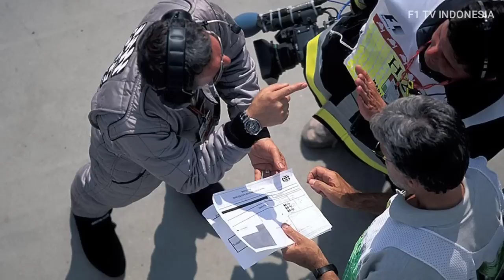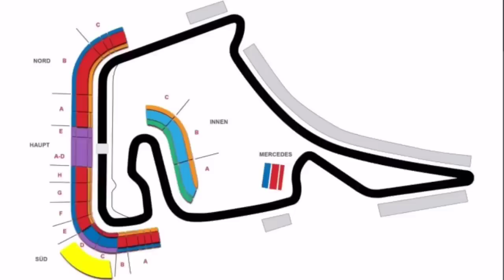Old Hockenheimring, Sirkuit F1 Legendaris di Hutan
Memiliki panjang original sekitar 6,8 kilometer yang membelah hutan pinus, sirkuit Hockenheimring yang terletak di Baden-Württemberg, Jerman merupakan salah satu trek balap legendaris yang pernah menjadi tuan rumah Formula 1 sejak tahun 1970 hingga 2019.

Pertama kali didirikan pada tahun 1932 sebagai salah satu basecamp tentara Jerman sewaktu Perang Dunia II, trek ini sudah mengalami beberapa kali modifikasi dari yang awalnya memiliki panjang sekitar 12 km, kini hanya menjadi 4,5 km saja.

Salah satu bagian terkenal dari sirkuit Hockenheim adalah sektor lurusan yang melewati hutan, tetapi sayang bagian tersebut kini telah dihapus pada tahun 2002 karena sejumlah alasan, dan kini sebagian fans masih merindukan layout Hockenheimring versi lama.

Sumber:
Motorsport Images, Getty Images, Wikipedia, F1 Fansite, Perspective, FOM, Tribunnews, Planet F1, Detik Sport, Illustrated Tracks, The Race, Sky Sports F1